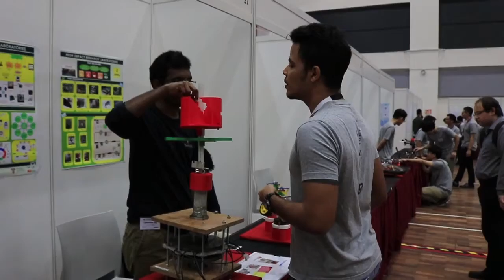Taylor's University Engineering Fair - An insight into the BEM accredited engineering programmes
Board of Engineers Malaysia (BEM) Accredited Engineering Degree Programmes at Taylor's University

Taylor's University is Ranked Number 1 Malaysian Non-GLC Private University for Engineering - Electrical & Electronic by QS World University Rankings
Taylor's University offers Chemical Engineering, Electrical and Electronic Engineering, Mechanical Engineering and Robotic Design and Development
Taylor's University engineering programmes can be completed all in Malaysia or transfer via twinning with top universities in the UK or Australia

Taylor’s University School of Engineering offers students some of the best accredited engineering courses in Malaysia supported by world class labs and facilities. Additionally, Taylor's University has on-going partnerships with leading universities across the world, strong industry links, state-of-the-art facilities and a well-equipped campus – providing students an exciting and well-rounded university experience.  The 4-Year Engineering degree programmes at Taylor's University are accredited by the Malaysian Qualifications Agency (MQA) and also the Board of Engineers Malaysia (BEM). Taylor's University is a top ranked private university in Malaysia having won many awards in many fields including engineering as well as being highly ranked globally and in Malaysia.

Outside of US, Taylor's School of Engineering is the first in Southeast Asia to adopt the CDIO™ Initiative and register with the Grand Challenge Scholars Program (GSCP), enabling us to apply these approaches to create engineers who are able to meet the real-world demands of their profession and provide solutions for the betterment of humankind.

Through project-based learning, Taylor's encourage their engineering school students to explore their passion in their chosen areas of specialisation and work on actual projects that are in line with the Grand Challenges throughout their duration of study in the engineering programmes.

Officially upgraded to University in September 2010, Taylor's is one of Malaysia's top private universities. Over 70% of Taylors University's graduates are employed within 2 months. In addition, the university has strong partnerships with 3,000+ career partners in Malaysia and globally.